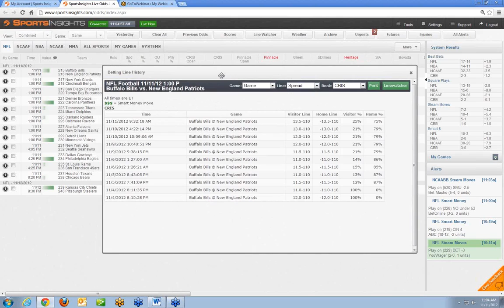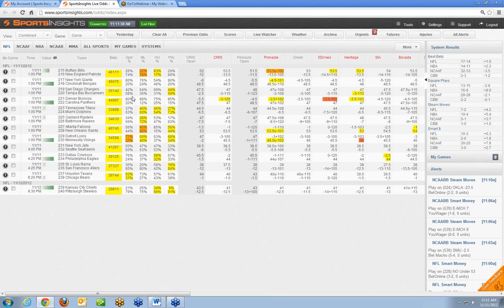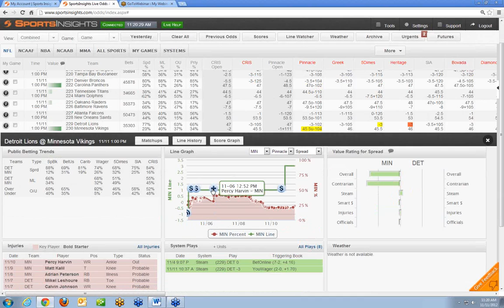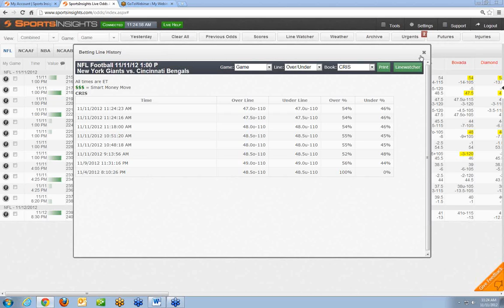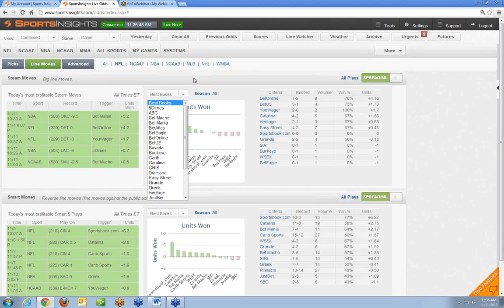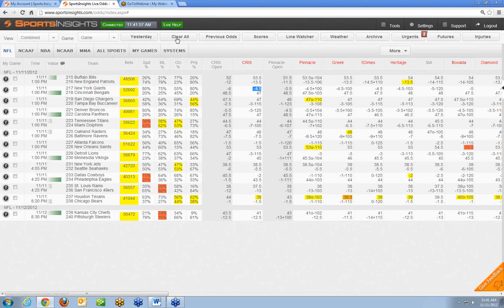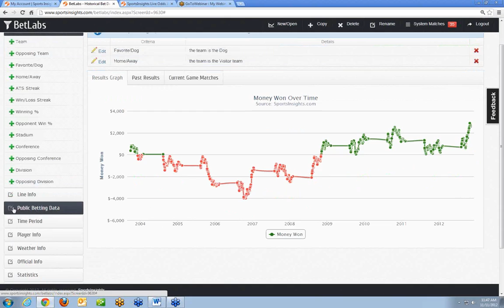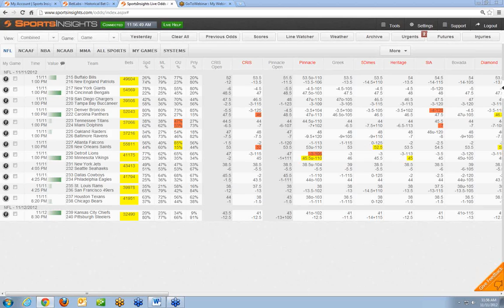Webinar: How to Bet on the NFL - Sports Insights Video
In this webinar, Sports Insights President Dan Fabrizio shows you how to bet on the NFL. We show you how to evaluate line movement, compare sharp vs. public line moves, analyze the importance of public betting trends, and identify the sportsbook moves you should be following.

Try our Sportsbook Insider live odds software FREE for 7 days

Sign up for a FREE Demo of our Bet Labs customizable historical odds database